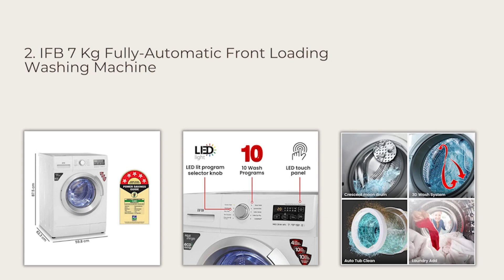Front Load Vs Top Load Washing Machine ⚡ Which is Better ? Best Washing Machine 2023 👌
Front Load Vs Top Load Washing Machine ⚡ Which is Better ? Best Washing Machine 2022 👌

* Whirlpool 7 kg 5 Star Top Loading Washing Machine

* Whirlpool 7.5 Kg 5 Star Top Loading Washing Machine

* Panasonic 8 Kg 5 Star Top Loading Washing Machine

* SAMSUNG 6.0 KG 5 Star Front Loading Washing Machine

* LG 8.0 Kg 5 Star Inverter Front Load Washing Machine

* IFB 8 Kg 5 Star Front Loading Washing Machine

TIMESTAMPS -

00:00 - Intro
01:00 - Comparison
02:10 -  Price
03:17 -  Ease Of Use
04:30 -  Wash Quality
06:38 -  Drying Cycle
07:25 -  Drum
07:58 -  Maintenance
08:40 -  Features & Fabric Care
09:20 - What To Consider ??
10:01 - Capacity
10:25 - Top 3 Top Load Washing Machines
10:33 - Whirlpool 7 kg
10:55 -  Bosch 7 kg
11:22 -  LG 8 kg
11:43 - Top 3 Front Load Washing Machines
11:50 -  Samsung 6 kg
12:12 -  IFB 7 kg
12:45 -  Bosch 8 kg
13:12 - Conclusion

Hello, In this video we have talked about front load vs top load washing machine. We have compared and differentiate each and everything about top load vs front load washing machine. Let us know how it is.

Prashant Chaudhary
Product Bazar